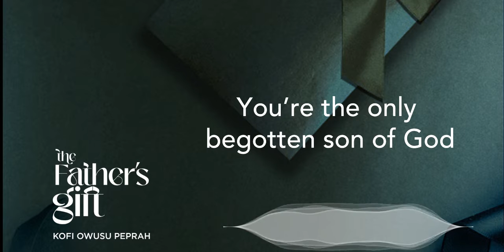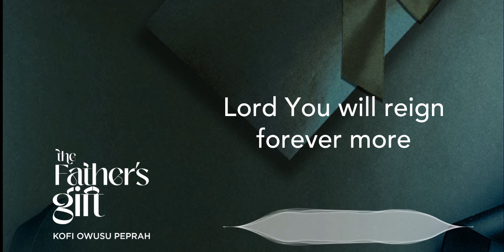Kofi Owusu Peprah - Jesus The Son of God (Lyric Video)